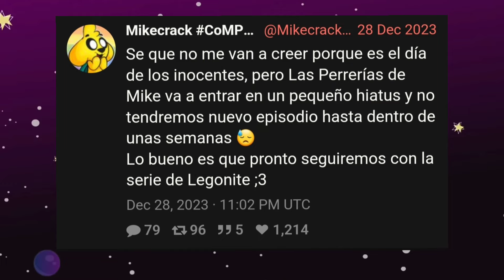LAS PERRERÍAS DE MIKE TEMPORADA 3 EPI 7: FECHA DE ESTRENO (HORTENSIA BUSCA NOVIO)